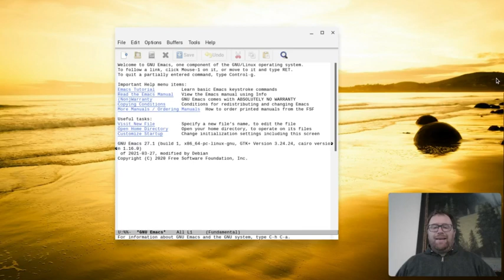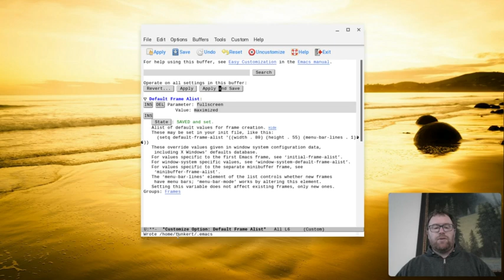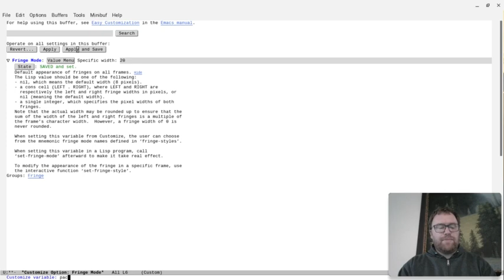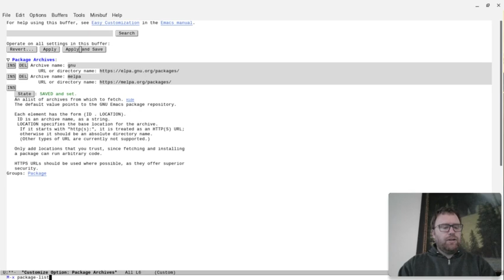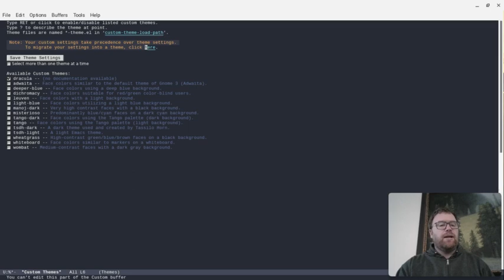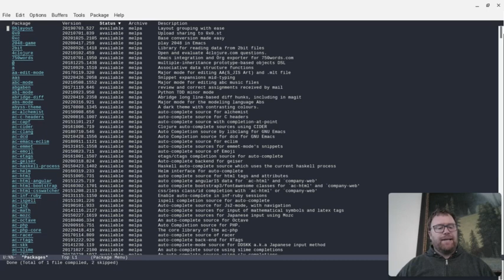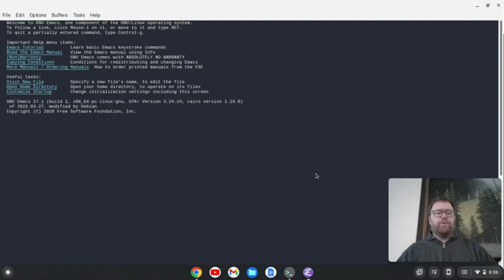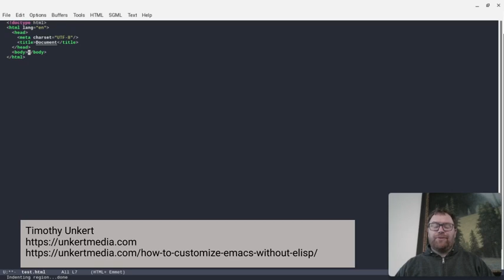Customizing Emacs Without Elisp!!!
In this video I show you how to customize Emacs without elisp (for the most part) using built in options available in default Emacs to customize the editor to your liking.

Emacs logo attribution:
Kentaro Ohkouchi, GPLv3 via Wikimedia Commons